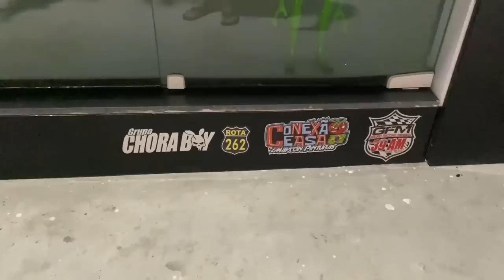CAMINHÃO TAVA TODO SUJO, E OLHA COMO FICOU!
00:00-Olha a cor que o vm estava
01:17-Coisa mais linda esse 30 metros
02:27-Loja maycon pinturas
02:52-Olha como ficou o vm